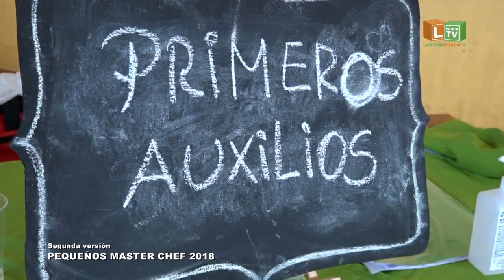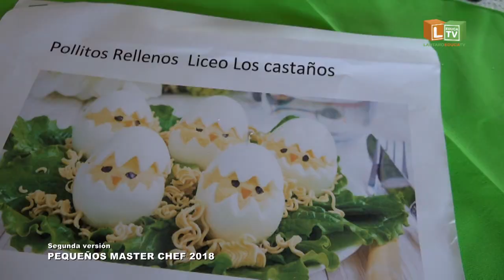Compacto II Versión "Pequeños Master Chef" Lautaro 2018